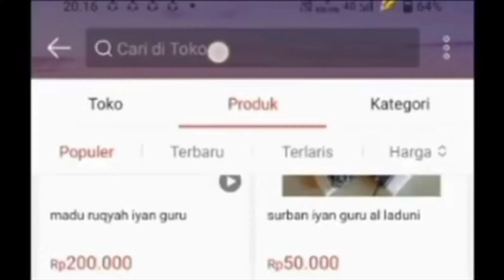USTAZ NASIHIN NGAMUK BACOK DUKUN